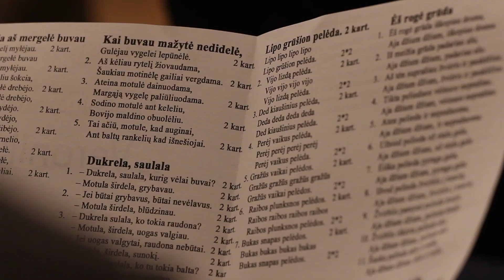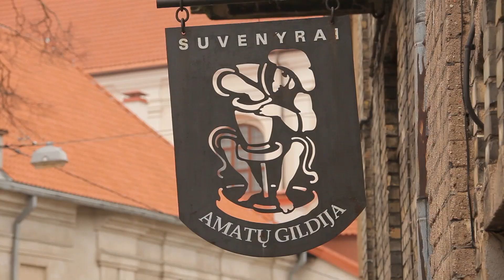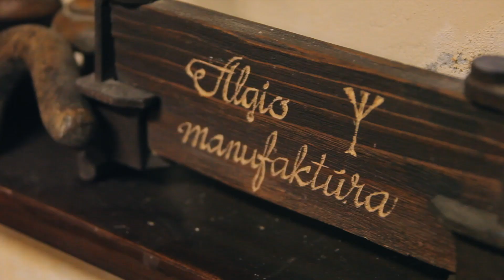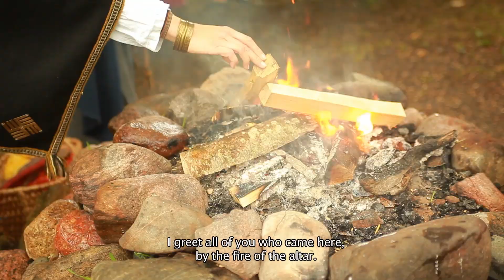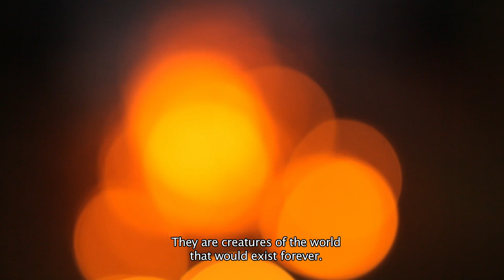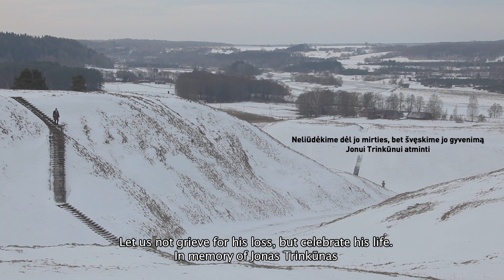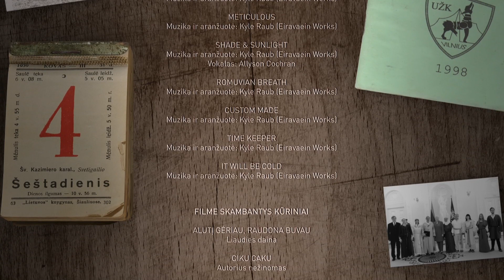Semme. Dokumentinis filmas, 2014, HD, 60 min, LT kalba su EN sub.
“Semme” prūsiškai reiškia „žemė“. Dokumentinis filmas pasakoja apie Lietuvos etnokultūrą. Kelionė per kelis metų laikus apima žygių, tikėjimo ir tautodailės temas, kurios atskleidžiamos per tris asmenybes. Visą gyvenimą lietuviškų tradicijų puoselėjimui paskyrė krivis Jonas Trinkūnas, geografas Tadas Šidiškis, tautodailininkas Algirdas Verseckas.

Filmo premjera: Tarptautinis Vilniaus kino festivalis "Kino pavasaris", 2014

Režisierius : Ernestas Samsonas
Operatorius : Valdas Jarutis, Kazimieras Šešelgis
Kompozitorius : Kyle Raub
Montažas : Audinga Kučinskaitė
Prodiuseriai : Simonas Naudžius, Ieva Kuzmaitė, Danguolė Jankauskaitė, Viktorija Jonkutė